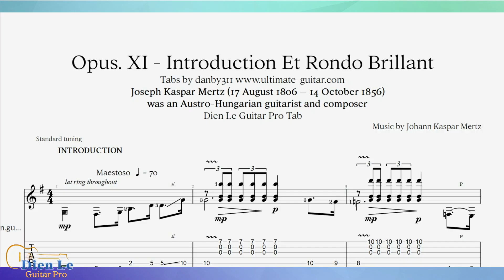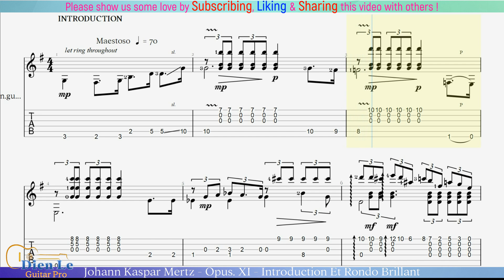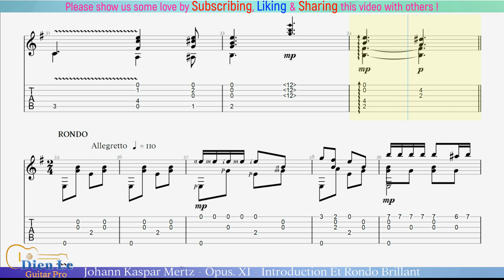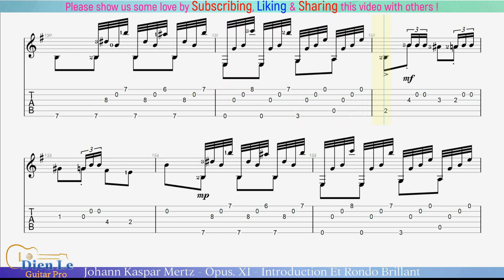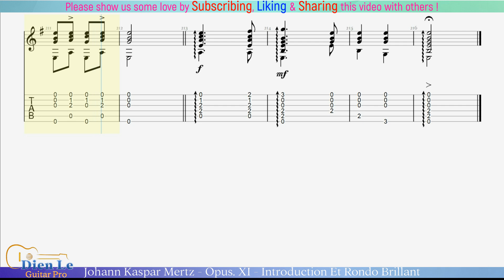For Classical Guitar with TABs - Johann Kaspar Mertz - Opus. XI - Introduction Et Rondo Brillant